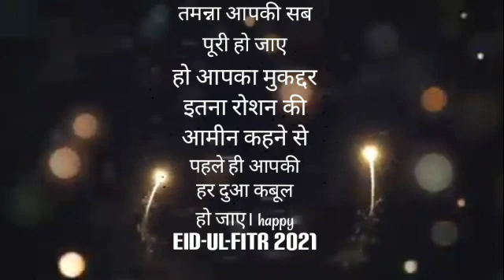eid mubarak 2021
तमन्ना आपकी सब पूरी हो जाए

हो आपका मुकद्दर इतना रोशन की

आमीन कहने से पहले ही आपकी

हर दुआ कबूल हो जाए।

happy eid-ul-fitr 2021

And for status, please
I hope you like Channel 2
Please.